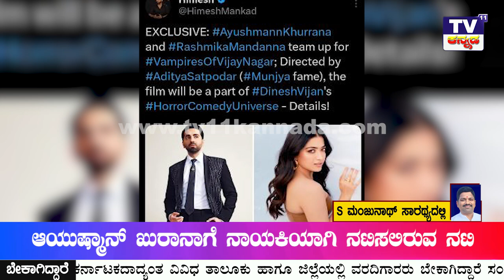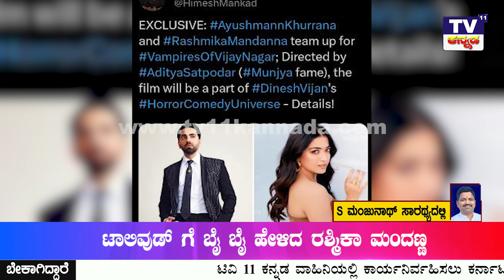ಟಾಲಿವುಡ್ ನಲ್ಲಿ ಮಿಂಚಿದ್ದ ನಟಿ ರಶ್ಮಿಕಾ ಈಗ ಬಾಲಿವುಡ್ ನಲ್ಲಿ | TV 11 KANNADA